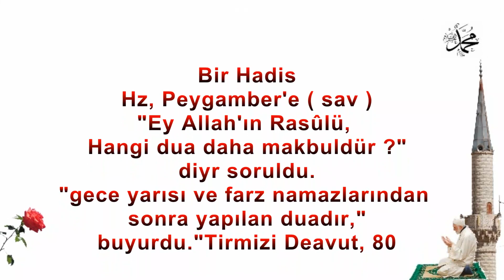Hangi dua daha makbuldür